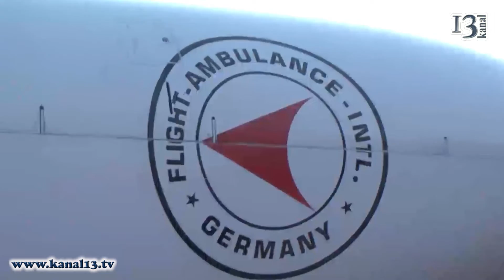Nabranda ayağını itirən İmran Berlinə belə yola salındı